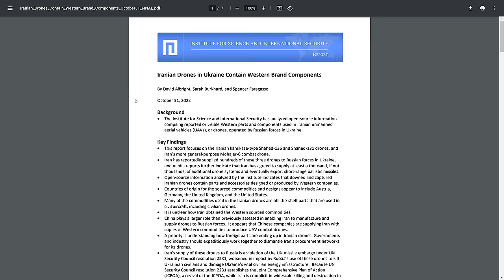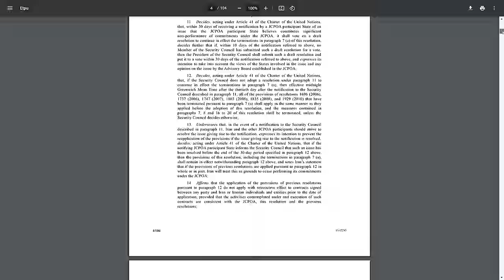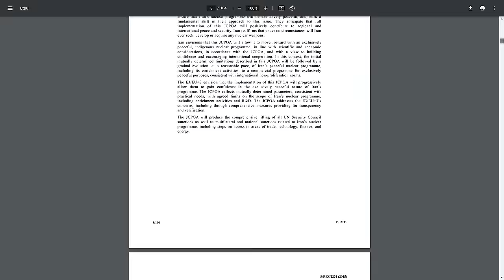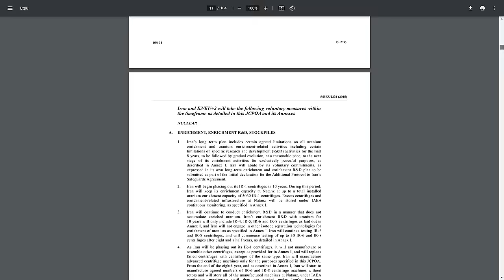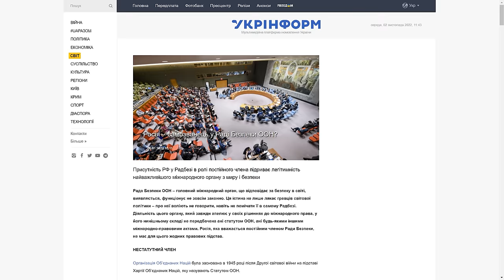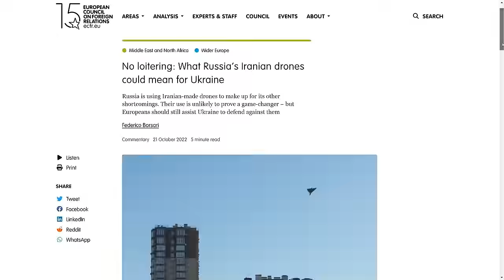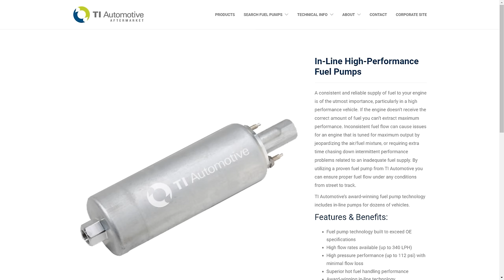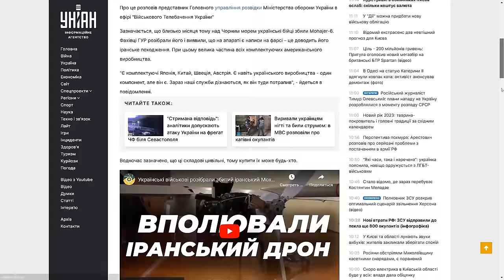Що всередині Shahed 136 та Mohajer-6? | Як Іран зміг продавати дрони та ракети росії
Іранські дрони тероризують нашу країну вже котрий тиждень поспіль. В у багатьох людей досі є питання — як іранці можуть їх збирати, вони ж під санкціями? У цьому відео ми поговоримо про те, що саме знаходиться всередині іранських Shahed-136, Shahed-131 та Mohajer-6.